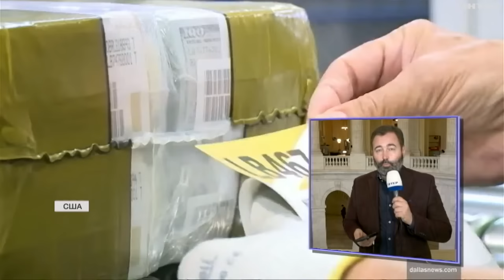Військова допомога Україні від США: чи буде вона продовжена